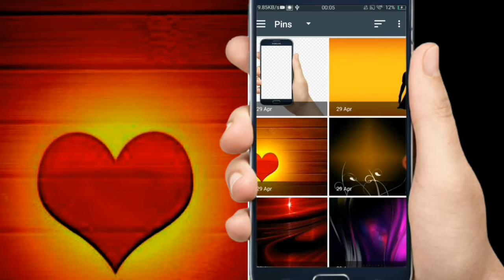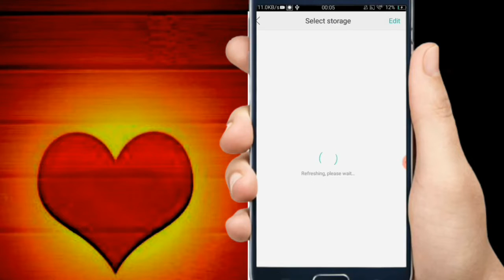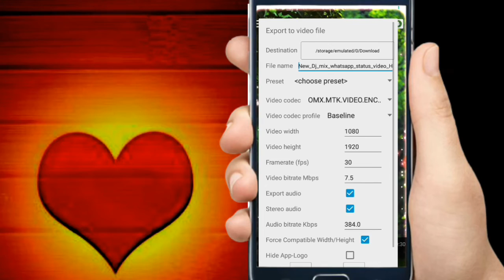Avee player template Fullscreen | template download link | New avee player template 2020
Full Screen Templet Download ✅

Full screen avee player template download
Template download link New
Awesome avee player template download
Trending Avee player template download link templet download link
Green screen template download link
Avee player template
New Avee Player PortraitSize Template Tutorial || Avee Player Template
avee player template full screen,
new avee player template 2020 full screen, avee full screen template,
new template, avee player,
avee player template new full screen,
new avee player template 2020,
avee player template full screen download link,